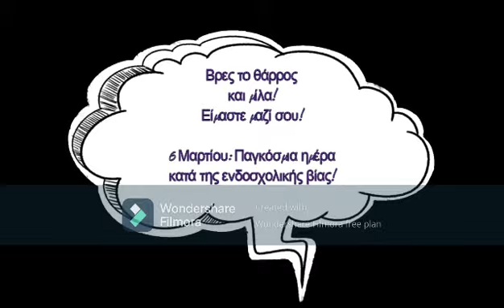4ο ΔΗΜΟΤΙΚΟ ΠΕΥΚΩΝ ΘΕΣΣΑΛΟΝΙΚΗΣ | Μίλα Τώρα